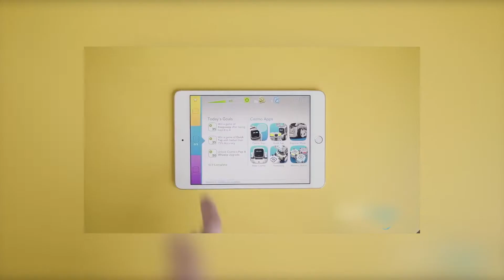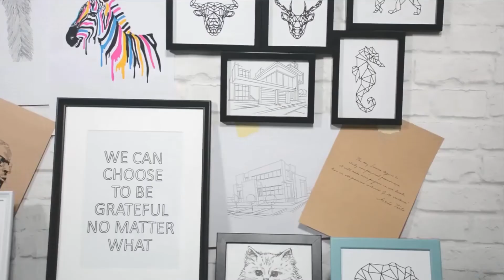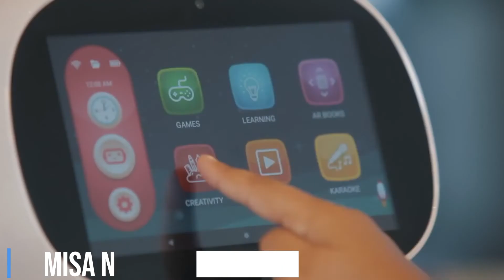Best 5 Robots that you can actually buy!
In today's roundup, we look at why and how personal robots have regained popularity. For more information on the trend, see this blog post. We also recommend robots that you can buy right now for your home.
Personal robot manufacturers were in trouble until last year. Rethink Robotics, which was founded by respected AI researcher and quasi-celebrity Rodney Brooks, closed its doors in October 2018. Mayfield Robots, the creators of the social robot Kuri, have also shut down for a few months.

Even before that, Jibo, the creator of an intelligent home robot, ceased operations after raising more than $70 million. Personal robots appeared to be on the decline, and we published a blog post lamenting their demise. So, before we get into our list of the top 5 robots you can buy for your home today, let's take a look at that. Robotics is difficult.

One of the major issues raised by experts at the time was the difficulty of robotics. That it is. It is not an easy task to transform a pile of programmes and metal into a humanoid that can react to its surroundings and change its behaviour in the same way that humans can. The businesses struggled with this. Then there was the issue of scarcity. There was simply no need for mass nonhuman assistance around the house or in everyday life at the time.

More robots were required as a result of the pandemic.
Then 2020 arrived, bringing with it the global pandemic. According to National Geographic at the time, "replacing people with robots—an idea that the majority of people around the world despise—looks medically wise, if not essential." Since then, the demand for all types of robot workers has skyrocketed. Hospitals and clinics, for example, wanted robots to assist in dealing with initial overload. Hospitals in Asia, Europe, and North America used robots for telemedicine and telepresence in the spring of 2020, with robots connecting patients to loved ones.
Personal robots help out in many ways.

There was (and still is) a high demand for robotic housekeeping assistance for people quarantined or waiting out country-wide lockdowns at home. Because it's amazing how quickly dust accumulates when you're stuck at home. Rather than vacuuming or mopping every day, many people are content with the assistance of a robot mop or vacuum cleaner.

Furthermore, people who are cut off from their traditional social support networks are looking for new ways to connect. Social robots could be the missing link, connecting people with friends and family. Finally, parents are more willing than ever to buy an educational robot to fill in the gaps for small children whose education and time with friends have been disrupted by school closings and limits on playdates.

Companies have reacted to the soaring demand. The Moflin robot pet can snuggle and bond with you just like a real pet, while Samsung's Bot Handy can sort your dishes and pour you a glass of wine. On the more industrial side, the LG Cloi UV-V germ-fighting bot can use UV light to sanitise large public spaces quickly and automatically. The robots have arrived because there is a need. So we've compiled a list of the top five robots you can buy for your home right now.